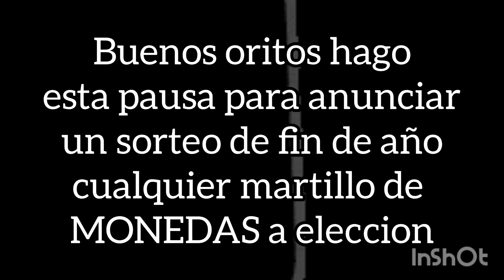video de ftf